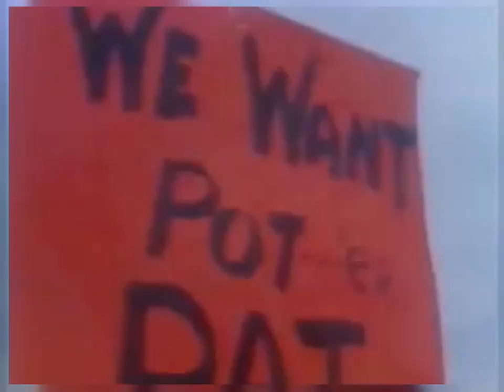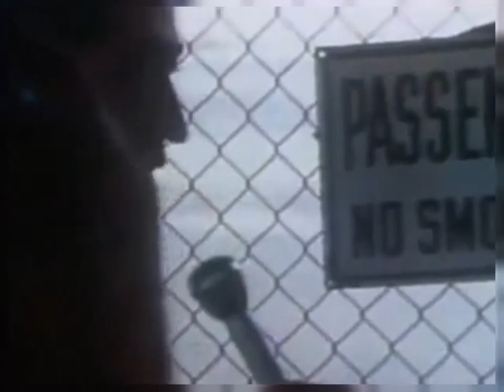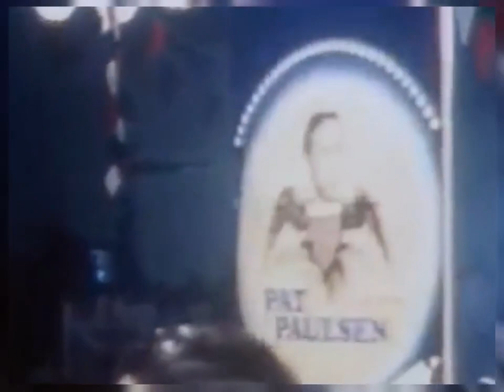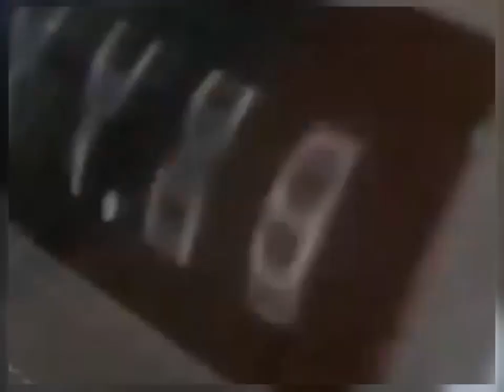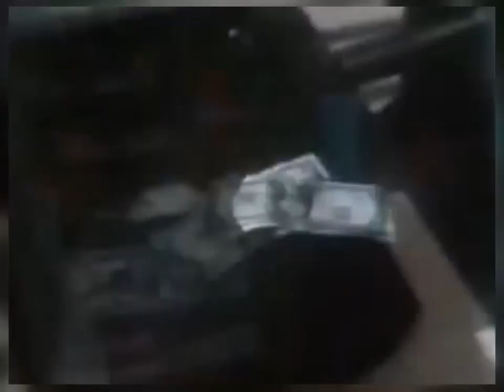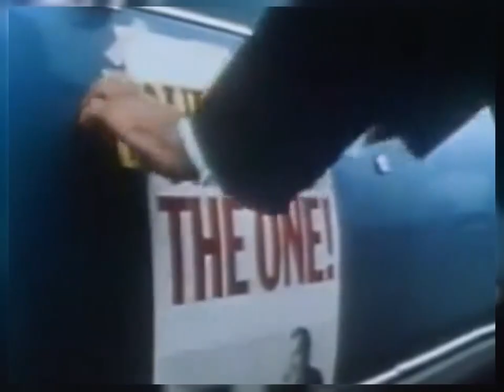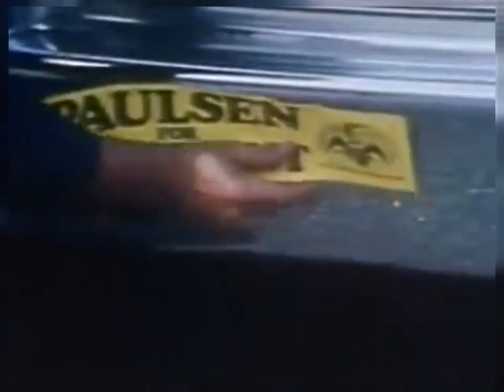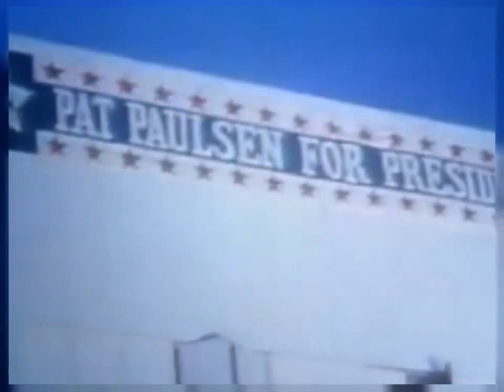Smothers Brothers Comedy Hour Pat Paulson for President Special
Smothers Brothers Comedy Hour Pat Paulson for President Special, Smothers Brothers Comedy Hour Pat Paulson for President Special smothers brothers